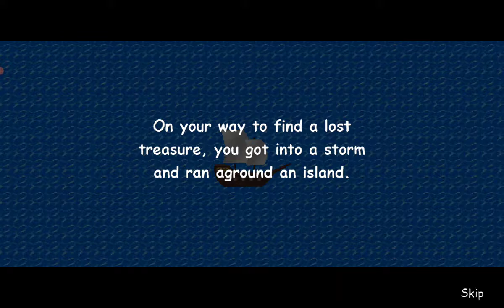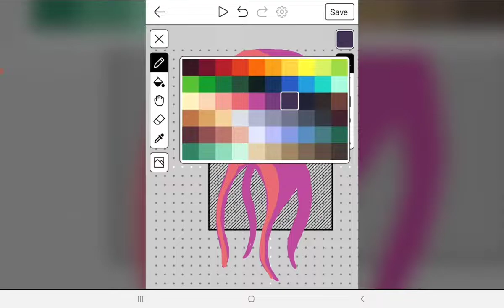hayata kallma oyunu sezon 1 bölüm 1